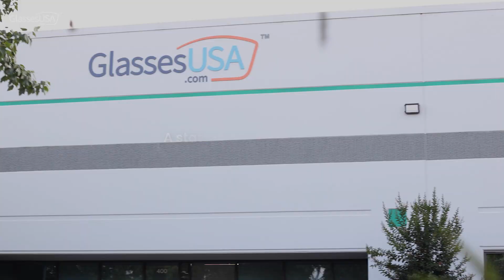The New GlassesUSA.com State-of-the-Art Optical Lab and Fulfillment Center in Atlanta.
GlassesUSA.com, the leading online eyewear retailer in the US, is proud to announce its new state-of-the-art Optical Lab and Fulfillment Center in Atlanta. This cutting-edge Optical Lab and Fulfillment Center will enable the creation of thousands of customized eyewear products every day, meeting the company's growing demand, while also improving efficiency and reducing costs through the use of autonomous robots and other advanced technologies. The Atlanta location was a strategic move aimed at capitalizing on its immediate proximity to the largest airport in the United States, ensuring swift order deliveries for GlassesUSA.com’s valued customers.

The 40,000 square foot Atlanta optical lab is a futuristic, robotic fulfillment lab that can support the customization of over 12,000 pairs of prescription eyewear on a daily basis, which includes both house brands and brands such as Ray-Ban, Gucci, Prada, and many more. GlassesUSA.com boasts the largest inventory of glasses available in the United States. The use of autonomous robots improves efficiency and production output to meet the company's business expansion and market demand, ensuring the very highest standards of e-commerce in the field of prescription eyewear.